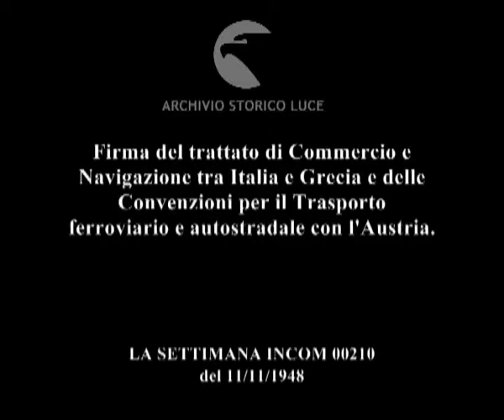Ospiti d'eccezione: Costantino Tsaldaris a San Remo.Karl Grueber a Roma.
Firma del trattato di Commercio e Navigazione tra Italia e Grecia e delle Convenzioni per il Trasporto ferroviario e autostradale con l'Austria.
Descrizione sequenze:incontro tra Sforza e Tsaldaris e firma del trattato di cooperazione ; arrivo al Quirinale di Grueber che incontra De Gasperi ; firma delle convenzioni da parte del ministro degli Esteri italiano e di quello austriaco ; Sforza e Grueber tengono discorso e poi si stringono la mano ;